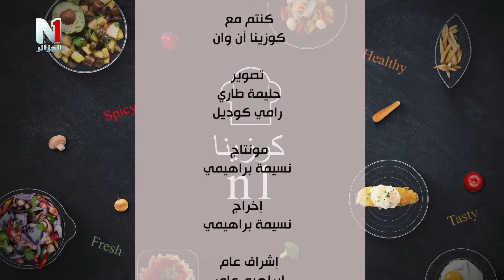الشاف تقوى تبدع بأطباق تركية رائعة في أول يوم من رمضان في كوزينة n1